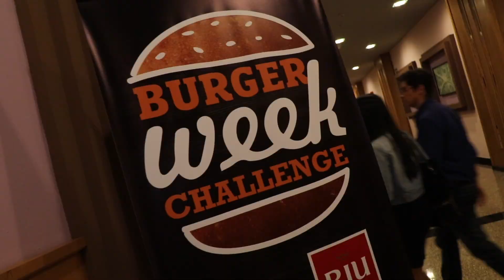Balboa Burger Challenge